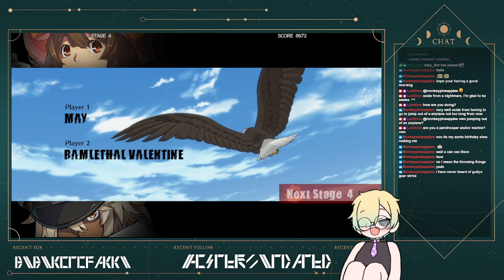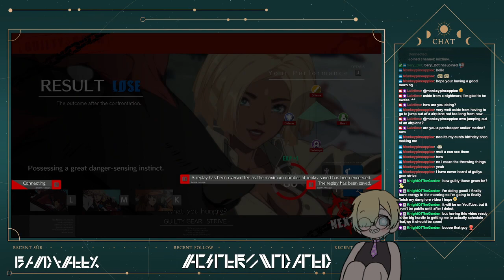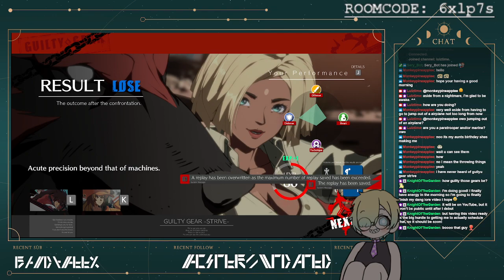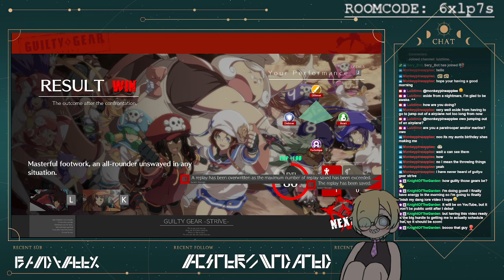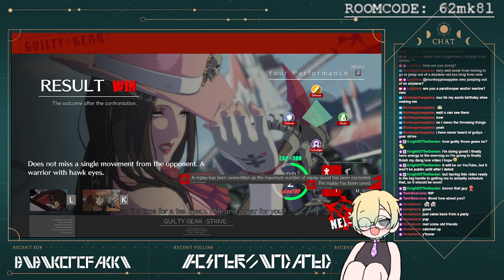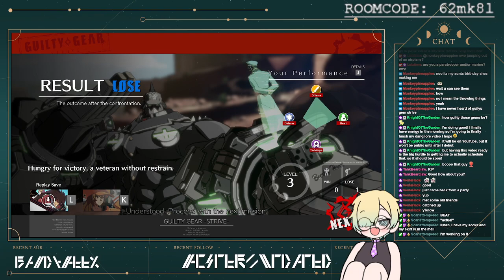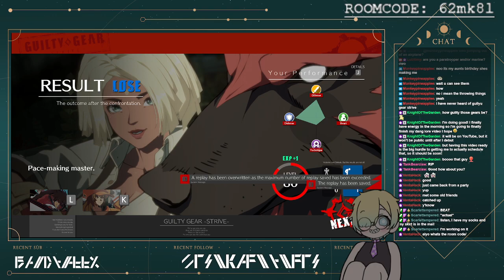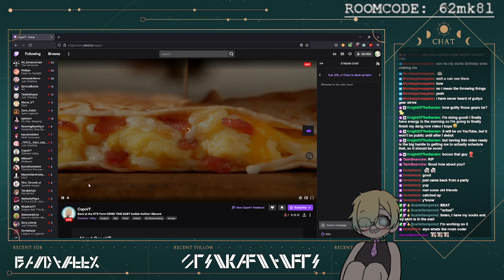[Strive Saturday] Early morning Guilty Gear and memeing around.... -w-